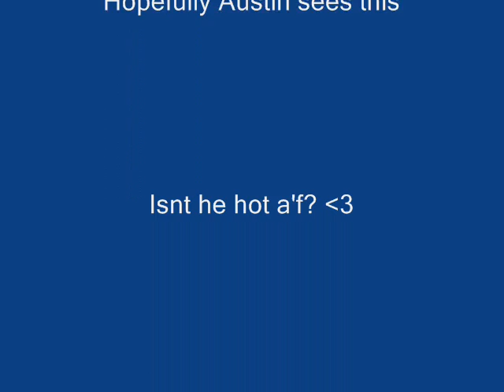Austin Mahone Mistletoe Picture Video